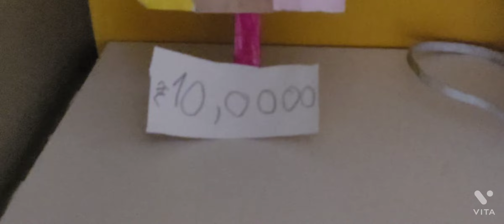aaj pase ki value Seka like for more video